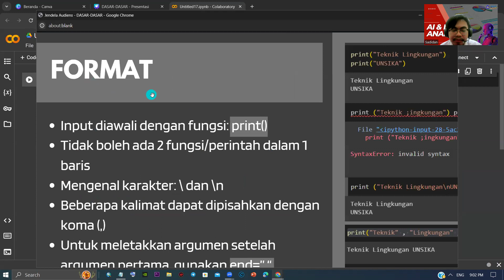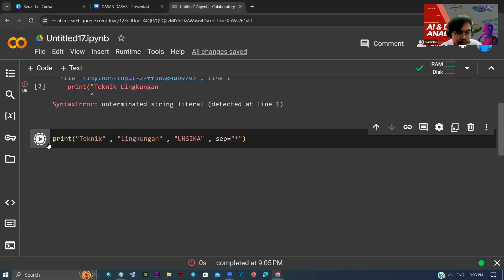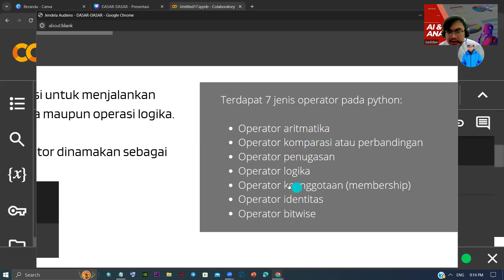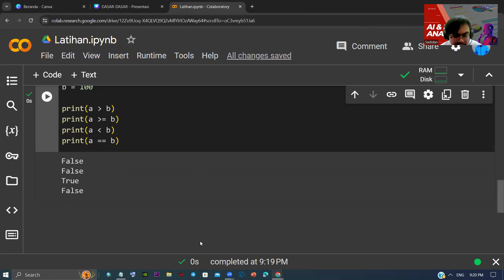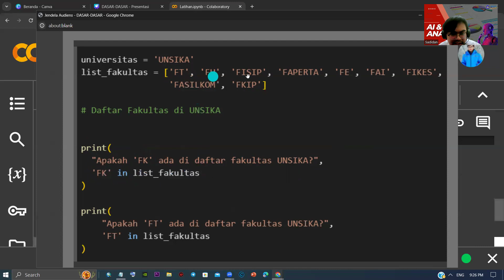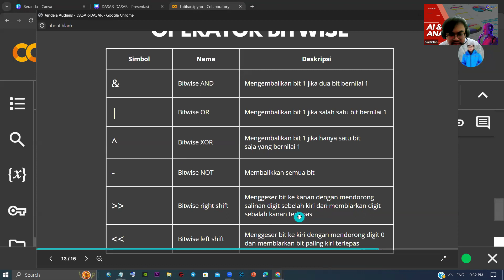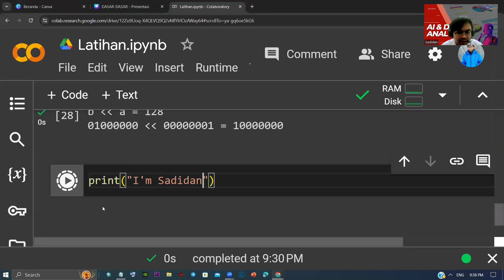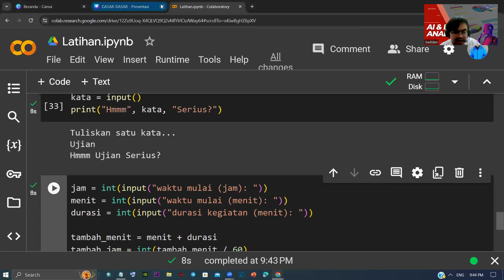Python Dasar | Format, Literal, Komentar, Operator, Variabel, Input